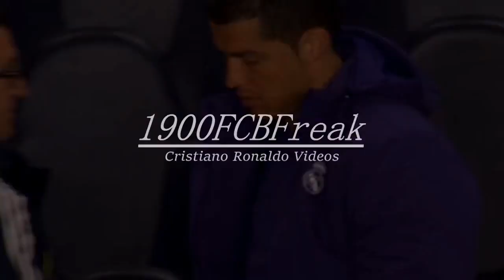Cristiano Ronaldo vs Tottenham Away HD 720p (13/04/2011)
UCL, Season 2010-11.